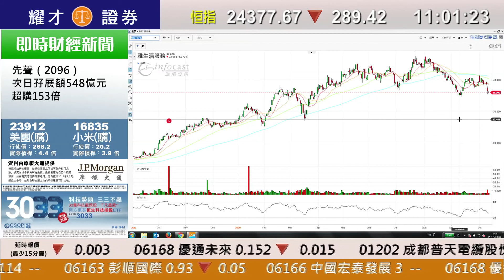耀才財經台 即市攻略 孔穎雯 植耀輝－蔚來（NIO）隔晚飆逾兩成 電動車相關股拉升；有問必答：0914、0347、3319